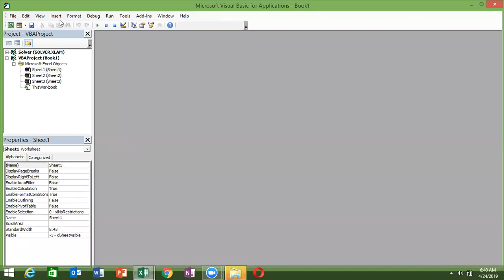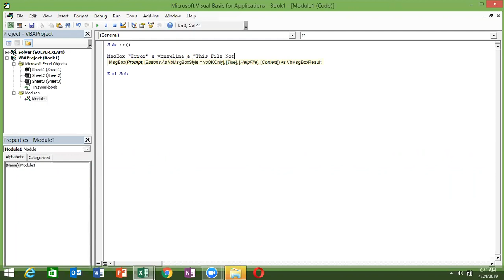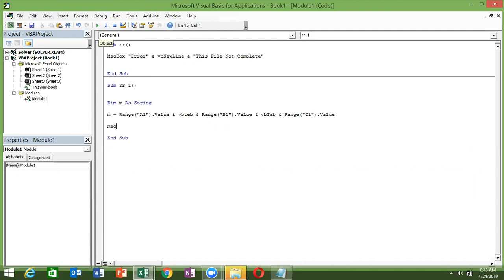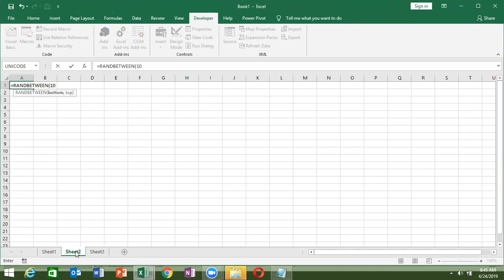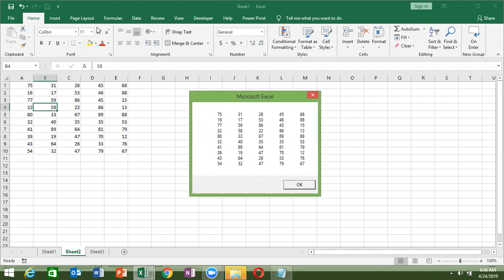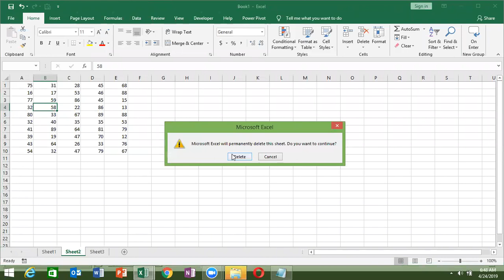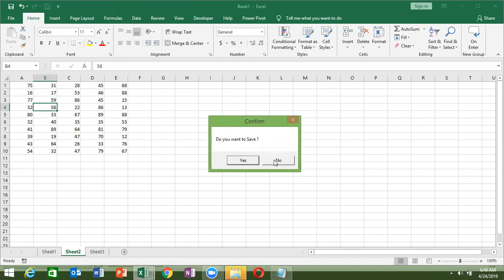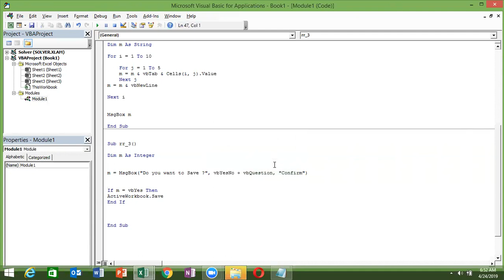VBA Macros Course